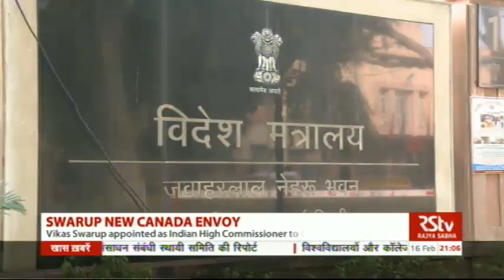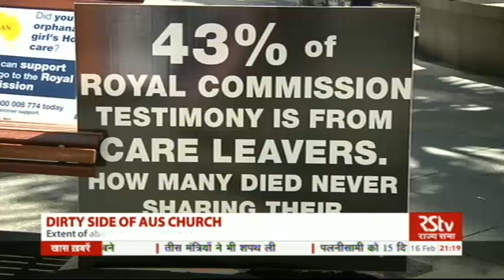English News Bulletin – Feb 16, 2017 (9 pm)